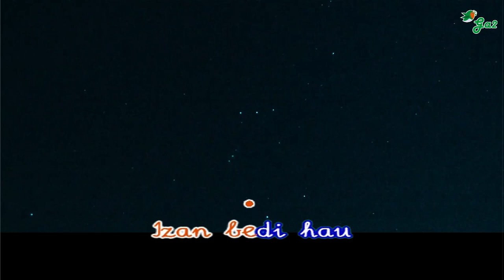Poesia bat (Ibil bedi eta Lil Buruleu)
Musika: Ibil Bedi x Lil Buruleun
Letra: Amets Aranguren
Nahasketa: Asier Renteria
Argiztapena: Lander Amorrortu
Esker bereziak: Txoko Gorri eta Elorrioko Gaztetxea

Hutsune honendako
ez dago zulorik
zulo gehiagorendako
ez dugu lekurik

Ahantzi dugu zer den hau
eta nor den hori
neguaren gordinean
ba al dago zubirik?

Gari soro oso berak
hartu du gaur berriz su
gero dioen berberak
bego baitio usu

Aurrerantza goazela
atzera begiraturik
betiko argia sartzen da
gaztelu beltzean zutik

superestruktura hutsa

Honek denak du
honek denak du
oraindik forma kamutsa

Izan bedi hau
herriarendako poesia bat

Euskal musikaren txokoa karaoke formatuan.
Basque music